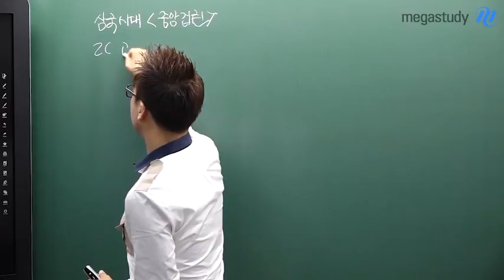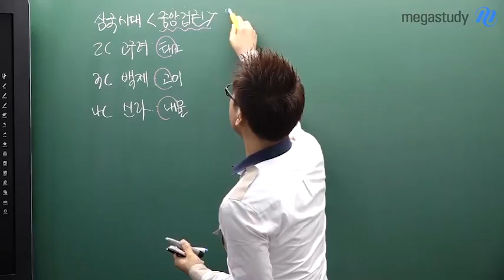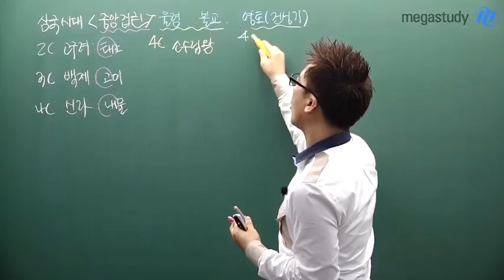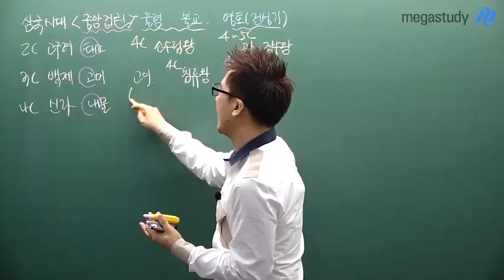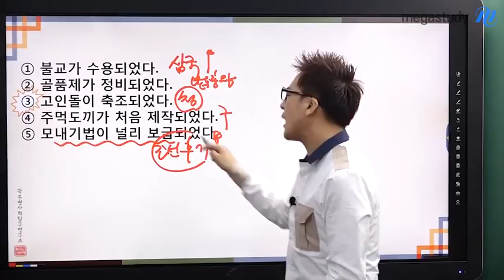[메가스터디] 한국사 곽주현쌤 - 6평 한국사 해설강의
곽주현 쌤의 6월 모의고사 한국사 해설강의

곽주현 선생님이 궁금하다면?